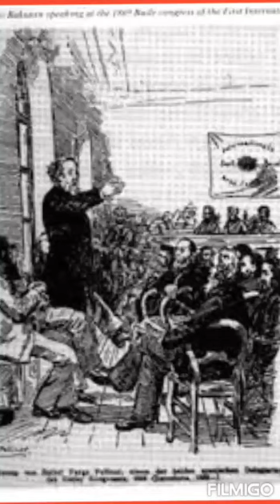Teorias de Bakunin: Anarquia social vs anarquia do capital.(ou econômica e ancap)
Esse video vou fazer um resumo d Bakunin, seus pensamentos e obras.